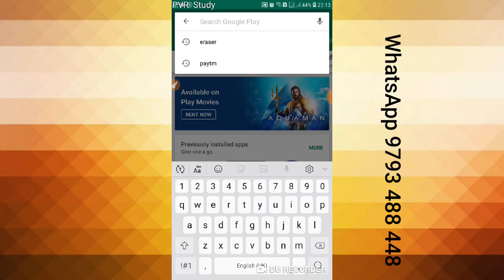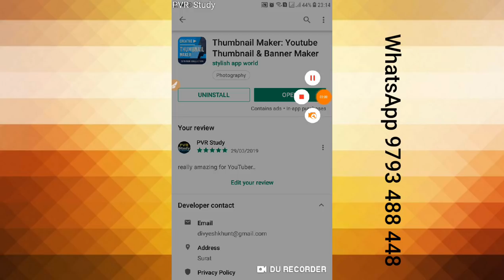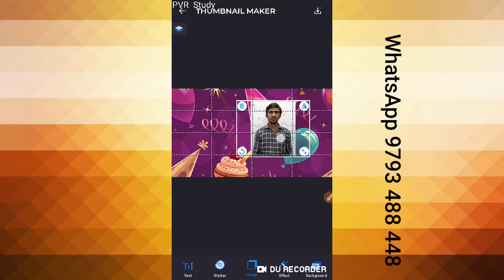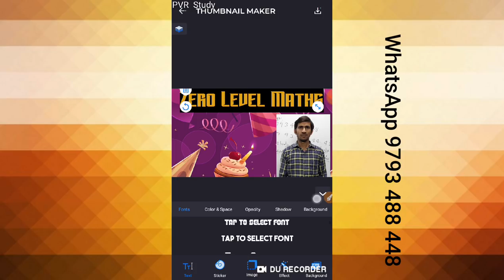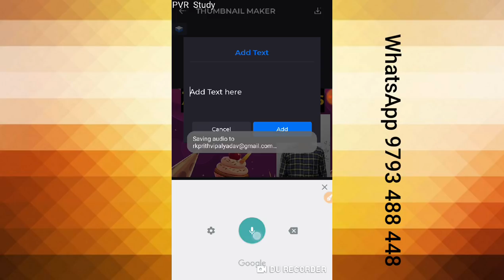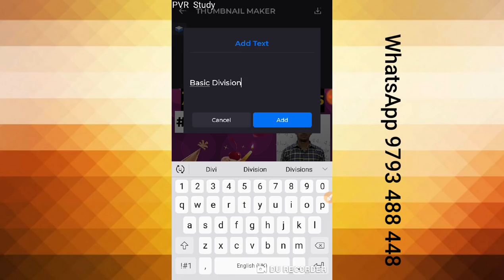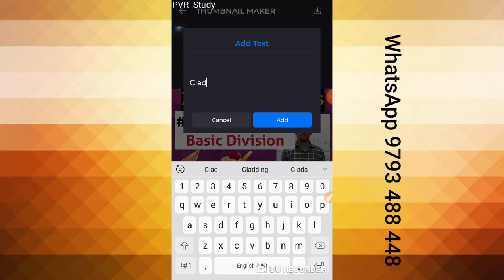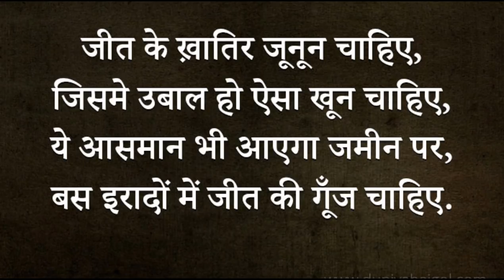Job|PVR Study में पार्ट टाइम जॉब करें अपने घर बैठे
Online earnings,
Earnings,
How to make YouTube thumbnails in Hindi,
Thumbnails,
Video cover photos kaise bnayen,
Part time job,
,Online job,